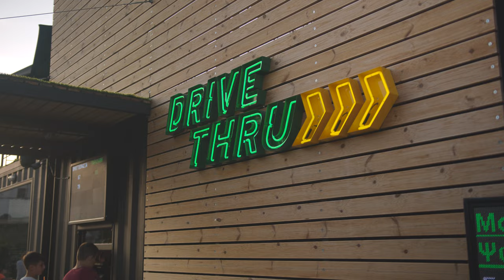Street Cafe - Drive Thru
shots from Angelos Michailidis